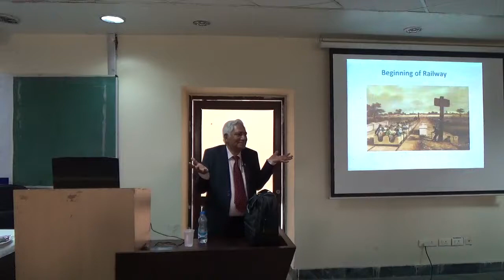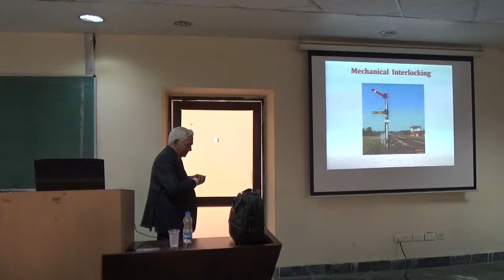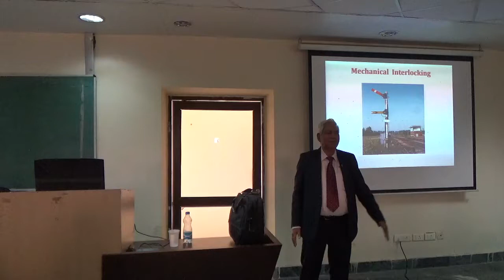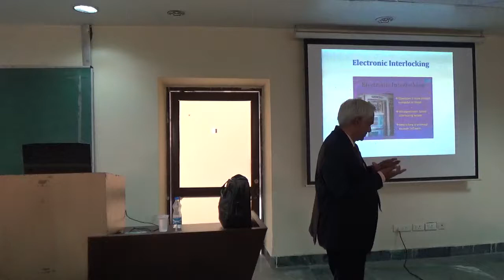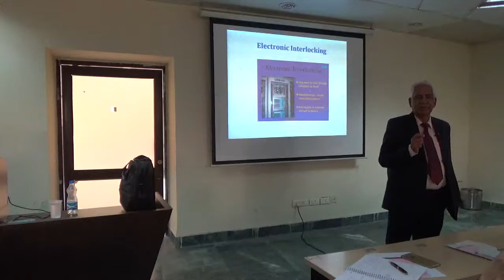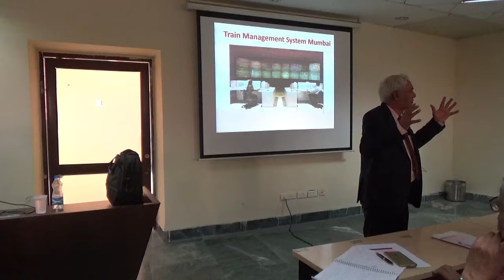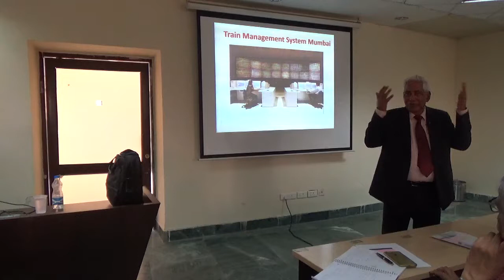Chandrika Prasad Part1 formerly Addl Member Signalling; Indian Railway Board